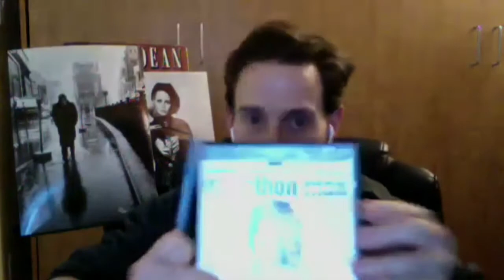New York City Movies That You Need To Know - Marathon Man (Movie Review)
In this video which is a part of our series called, New York City Movies That You Need To Know, we discuss Marathon Man, which was Directed by John Schlesinger n the video we give our takes on why the movie was called Marathon Man and highlight the outstanding performances as well as the direction and structure of the film.

We also offer trivia as to why some of the best Directors and Actors wanted to do this movie!

If this is your first time on our channel or if you haven't already done so, please consider pressing the SUBSCRIBE button in the description box and click on the bell go get a notification every time to release a video or go LIVE!